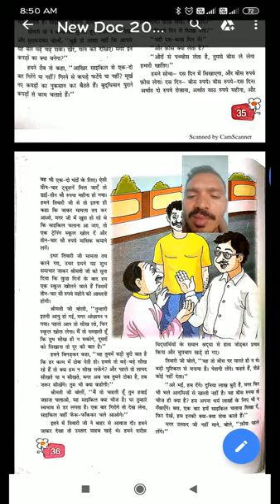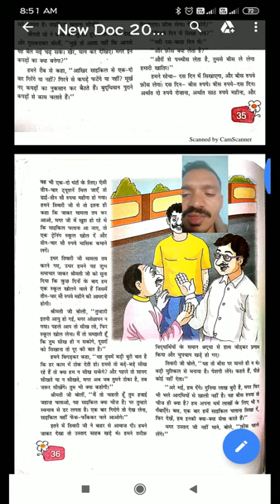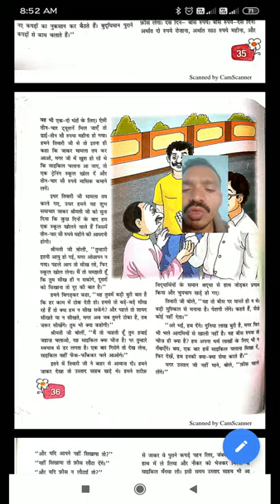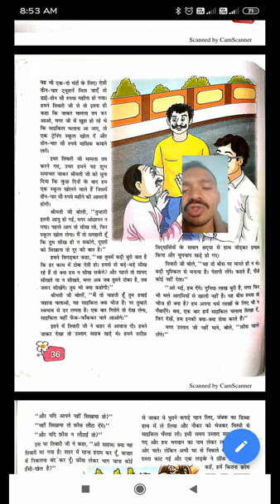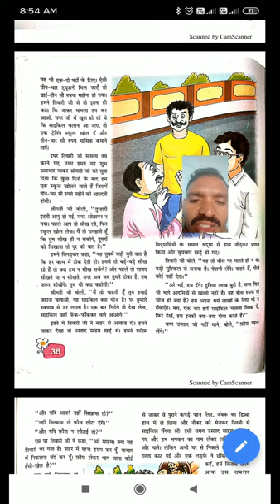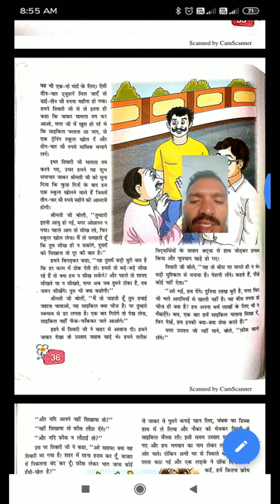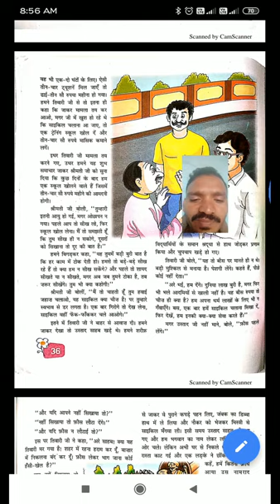Cbse class 7 Hindi - Sayikil ki sawari